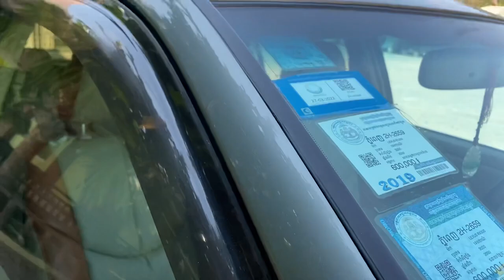(លក់ហើយ)Lexus RX 300 ប៉ុង1 ឡានស្អាត តំលៃ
សួស្តីបងប្អូនទាំងអស់គ្នាជាទីស្រលាញ់ បើបងប្អូនចង់រាប់អានខ្ញុំបាទ